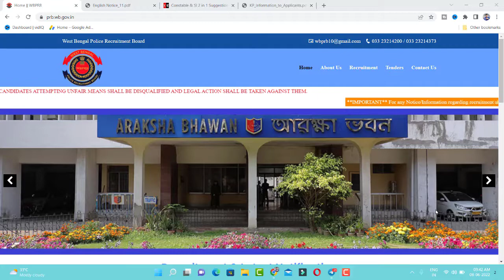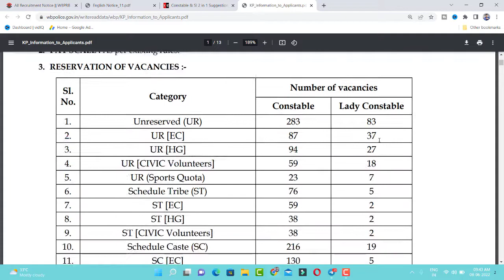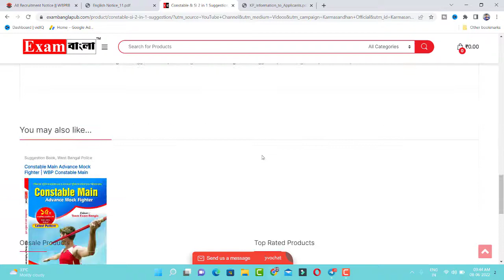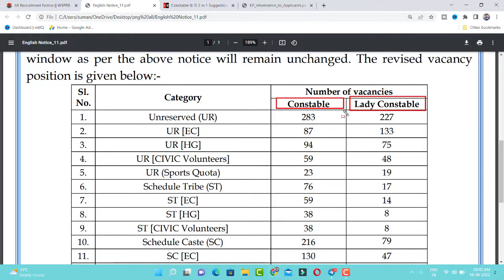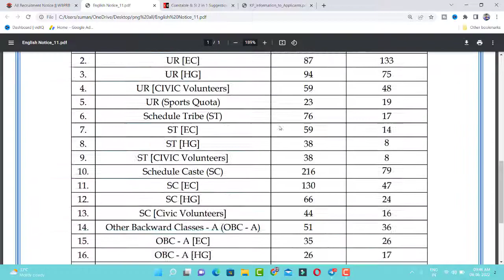Kolkata police constable And lady constable 2022 | official notification | New 2226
Constable & SI 2 in 1 Suggestion | WBP Constable Book & KP Constable Book